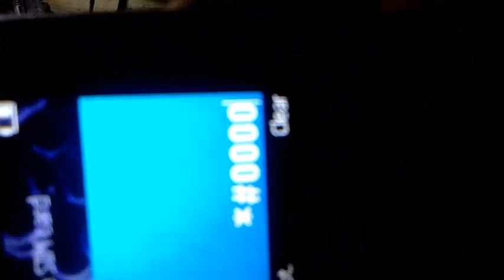nokia 105/1010/ white lcd jamper problem solv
NOKIA PHONE DISPALY WHITE PROBLEM SOLBE